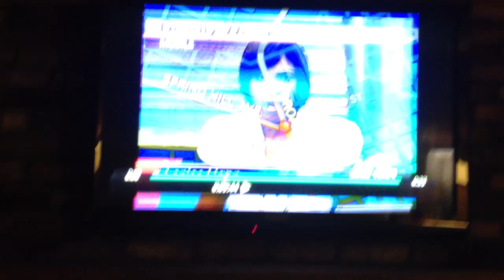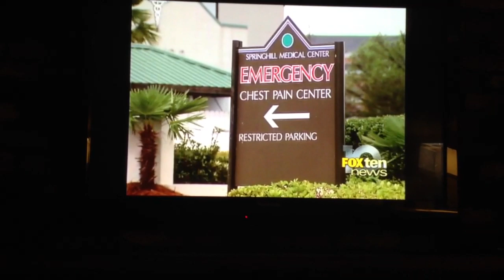T Harrison Snake Bite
T gets bit by a Copperhead